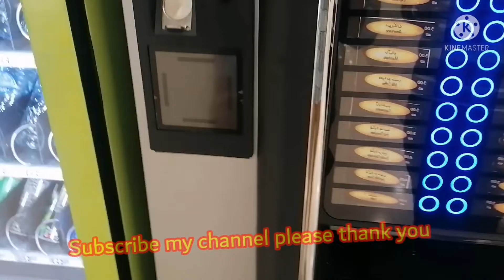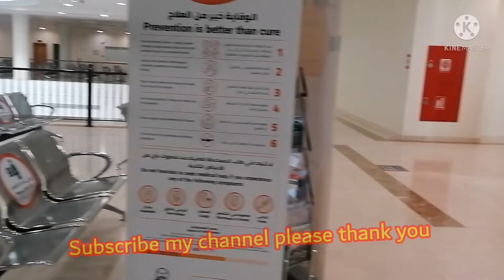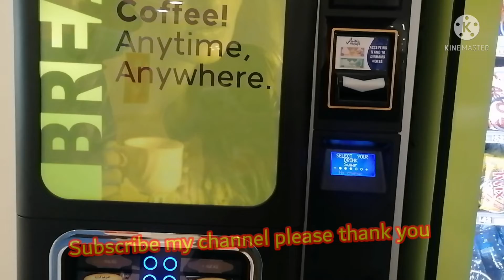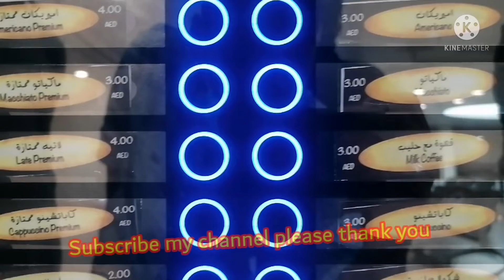uae Dubai /Emirates driveing school /Dubai driving school/crazyvelog /duabi driving license